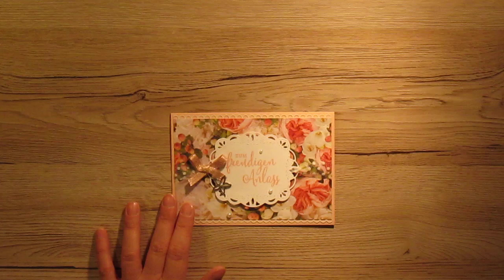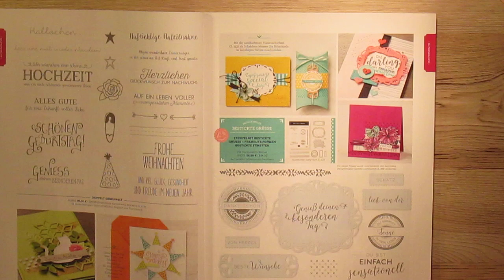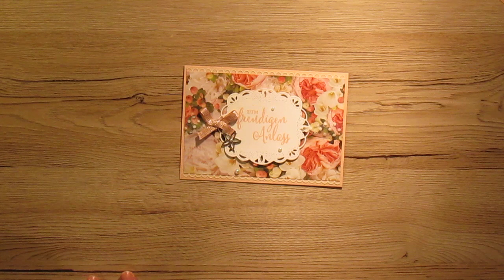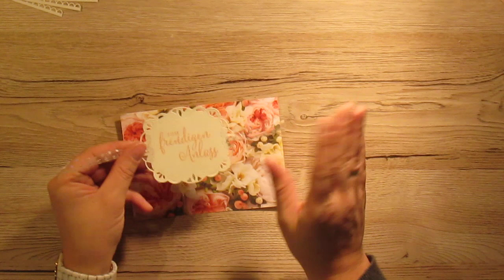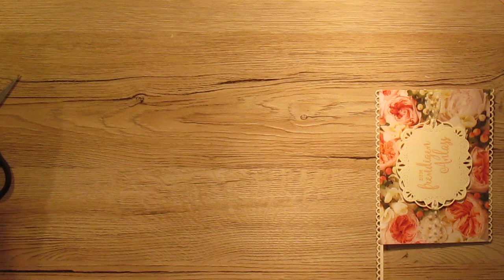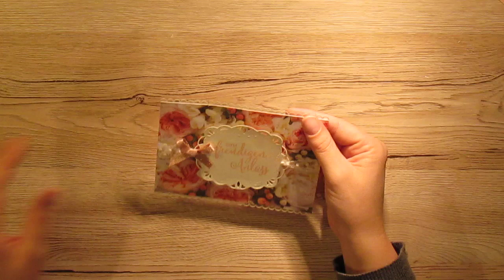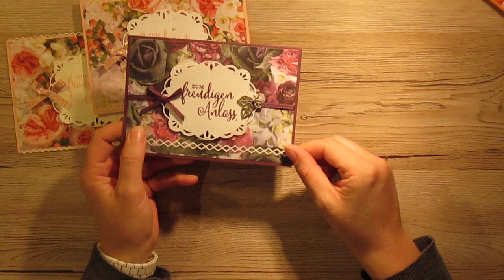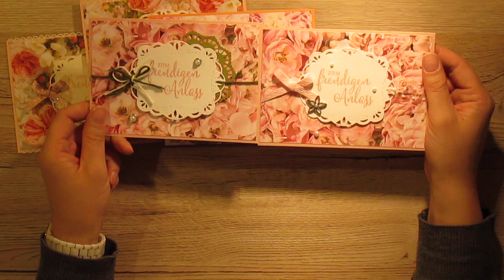Glückwunschkarte Vintage mit Produkte von Stampin´up!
Hier werkel ich eine Karte mit verschiedenen Stampinup! Produkten.
viel Spaß beim Nachbasteln, eure verena von stampin-kreativ